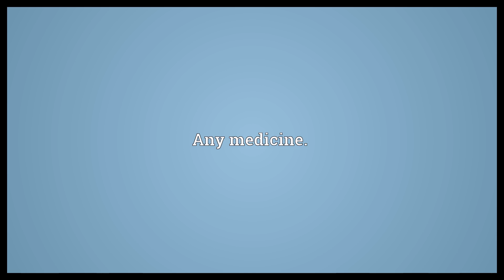Muti Meaning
Video shows what muti means. Traditional African medicine.. Any medicine..  Muti Meaning. How to pronounce, definition audio dictionary. How to say muti. Powered by MaryTTS, Wiktionary